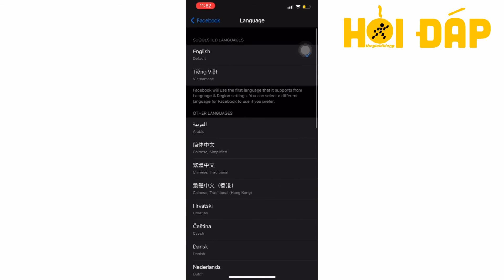Cách cài đặt ngôn ngữ tiếng Việt cho Facebook trên iPhone - Thegioididong.com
Video sẽ hướng dẫn cách đổi ngôn ngữ Facebook từ tiếng Anh sang tiếng Việt trên iPhone cực kỳ đơn giản và dễ hiểu, giúp bạn dễ dàng sử dụng Facebook với giao diện tiếng Việt quen thuộc.

Các bước thực hiện:
Bước 1: Vào Cài đặt trên iPhone, cuộn xuống chọn ứng dụng Facebook.
Bước 2: Nhấn chọnLanguage (Ngôn ngữ).
Bước 3: Chọn Tiếng Việt.

Hướng dẫn trong video được áp dụng với iPhone phiên bản iOS 13 trở lên. Nếu bạn sử dụng phiên bản iOS cũ hơn, bạn thực hiện như sau:
Bước 1: Vào Cài đặt.
Bước 2: Cuộn xuống và nhấn vào Cài đặt & quyền riêng tư.
Bước 3: Chọn ngôn ngữ ứng dụng là "tiếng Việt".

Lưu ý:
+ Việc thay đổi cài đặt ngôn ngữ trên ứng dụng Facebook không làm thay đổi ngôn ngữ ở những ứng dụng, tiện ích khác trên điện thoại.
+ Khi bạn thay đổi cài đặt ngôn ngữ cho tài khoản Facebook trên thiết bị này, thì vẫn là tài khoản đó nhưng trên thiết bị khác sẽ không thay đổi.

Đôi khi, Facebook của bạn sẽ xuất hiện thông báo không thể hiển thị thiết lập ngôn ngữ tiếng Việt. Bạn có thể xem cách khắc phục qua bài

Các bài viết liên quan bạn có thể quan tâm:
1. Cách bật, tắt chế độ bong bóng chat trên Messenger cực dễ dàng
2. 7 cách khắc phục lỗi không thể lưu ảnh trên Facebook về điện thoại
3. Cách thay đổi âm thanh thông báo trên Facebook và Messenger